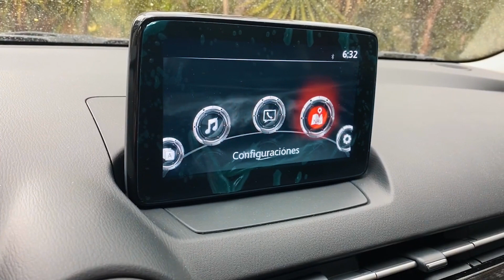Mazda 2 sedan 2020 | De lo mejor del segmento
El día de hoy les traemos una vista rápida del nuevo Mazda 2 sedan 2020 i turing, este Mazda 2 sedan 2020 es de lo mejor que puedes encontrar en el segmento
CANAL DE POLOLA APPS